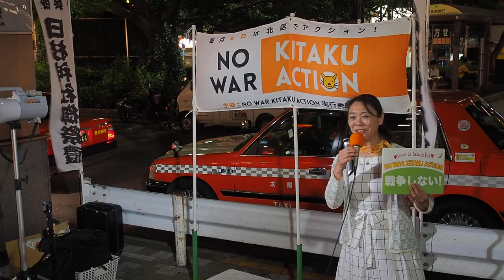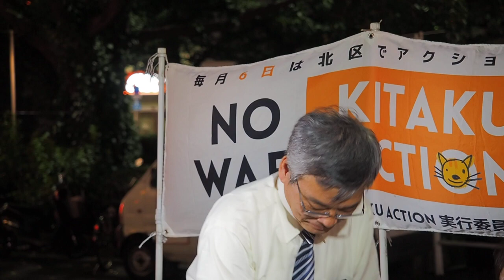2019.09.06「NO WAR KITAKU ACTION」: そねはじめ 東京都議会議員 (北区選出) 〜 終了【14/14】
2016年2月より「特定秘密保護法廃止！北区アクション」から、「NO WAR KITAKU ACTION」に名称を改めました！

日付：2019年9月6日（金）
時間：19:00 〜 20:00
場所：JR 駒込駅 南口

共謀罪は廃止に、戦争させない、核兵器のない世界を、私たちは声を上げます。

私たちがいま声を上げ、戦争させない世論をつくるとき。